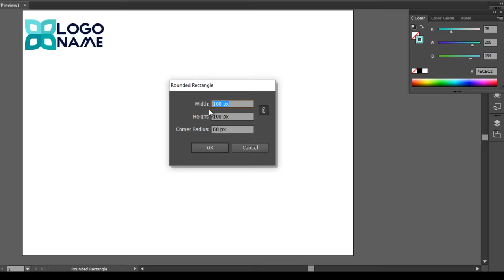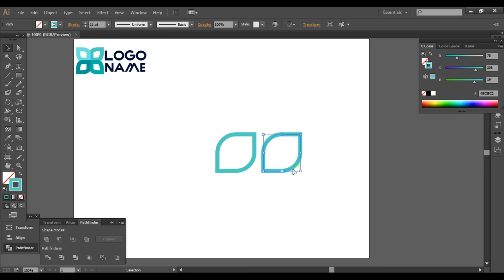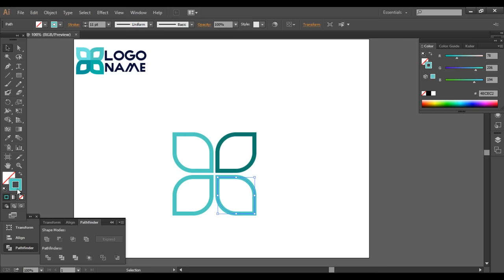شرح تصميم شعار مميز وبسيط بادوبي اللستريتر Illustrator